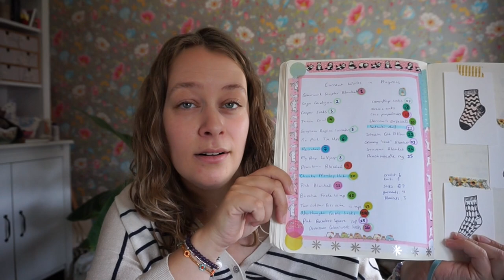First half of 2023 Recap - What I knit and crocheted